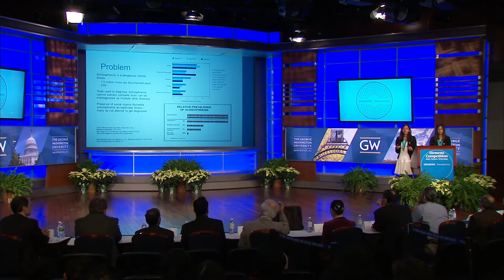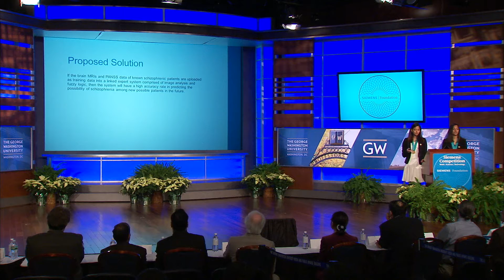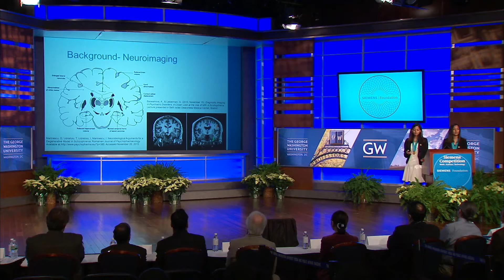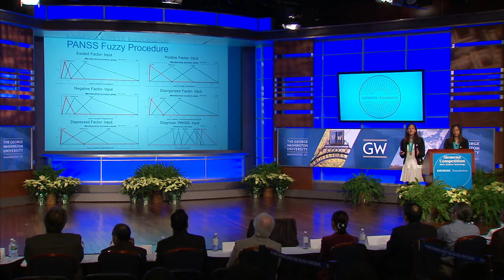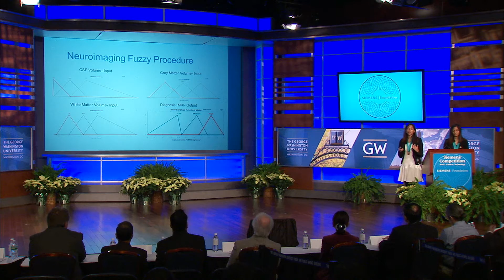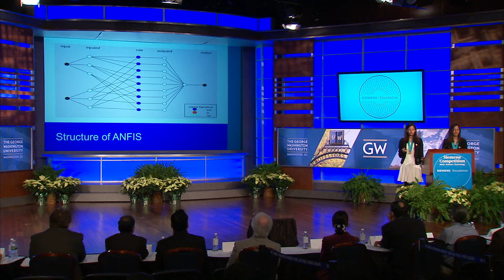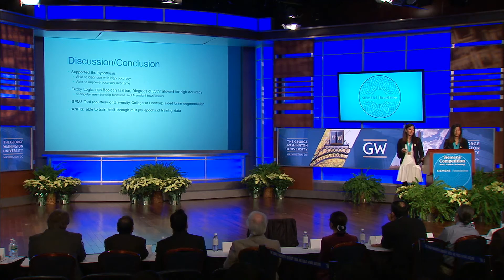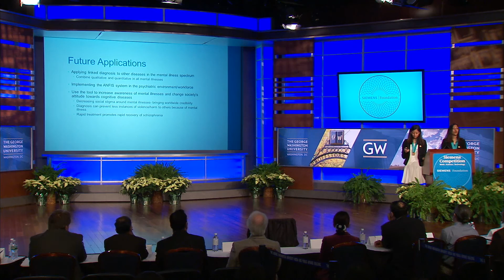Adhya and Shriya Beesam - 2016 Siemens Competition Team Grand Prize Winner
Adhya and Shriya Beesam - 2016 Siemens Competition Presentation

SCHOOL:  Plano East Senior High School, Plano, TX

PROJECT: “Linked Neuro-Fuzzy Inference System: A Novel Approach to Schizophrenia Diagnosis”

FIELD: Computer Science

MENTOR: Julie Baker, Biology Department, Plano East Senior High School

The Siemens Competition in Math, Science and Technology is the nation's premier research competition for high school students. $500,000 in scholarships, including two top prizes of $100,000 are awarded at National Finals.